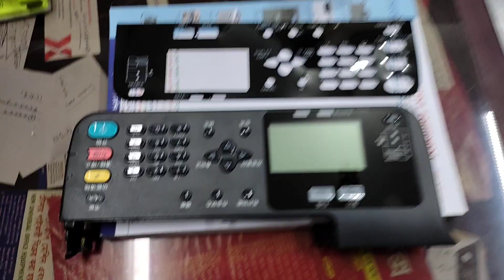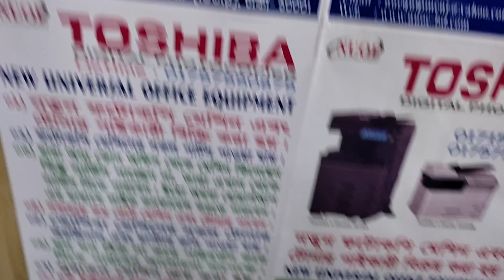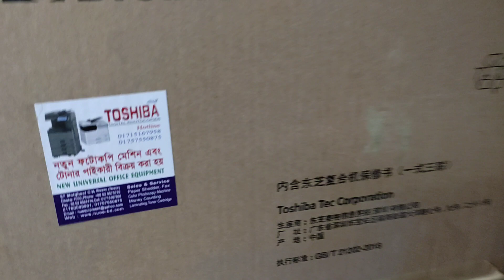toshiba photocopy machine price in Dhaka Bangladesh 2022 new universal office equip 01757550875